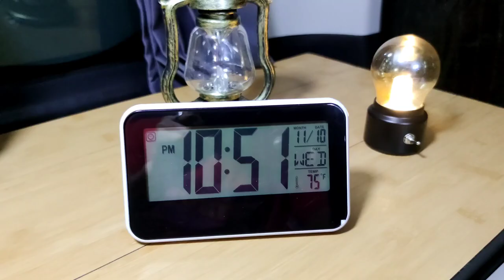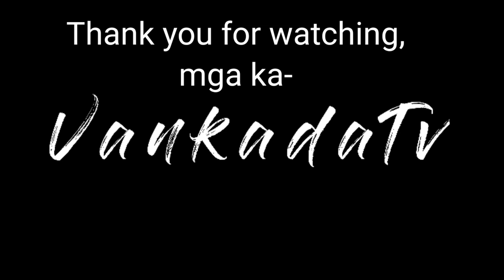10th Car camp @ADS FARM & MOUNTAIN RESORT (Gabaldon N.E) Vanlife Philippines